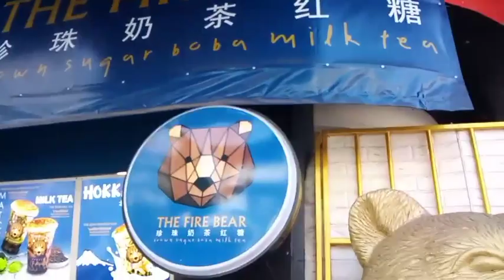หมีพ่นไฟ The Fire Bear เป็นชานมไข่มุก สูตรไต้หวัน พ่นไฟเบิร์น จนได้กลิ่นหอมของน้ำตาลไหม้ อร่อยมากค่ะ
หมีพ่นไฟ The Fire Bear เป็นชานมไข่มุก สูตรไต้หวัน พ่นไฟเบิร์น จนได้กลิ่นหอมของน้ำตาลไหม้ อร่อยมากค่ะ ใช้วัตถุดิบที่ดีมีคุณภาพ เป็นชาสูตรพรีเมี่ยม สูตรลับเฉพาะ ของ หมีพ่นไฟ เสริฟพร้อมไข่มุกและเจลลี่ โปะมูสครีมเนียนๆ โรยน้ำตาลแดง เบิร์นไฟหอมๆน้ำตาลไหม้  รสชาติอร่อย ความหวานไม่มากไปและเลือกความหวานได้ ตัวน้ำตาลเบิร์นไฟอร่อยมาก หวานพอดีนุ่มละมุนละลายในปาก ตัวมุกหนึบหนับเนื้อแน่นไม่เหมือนใคร มัทฉะ ถ้าคนสายชาเขียวเข้มข้นจะชอบมากค่ะ มีแบบเป็นกาแฟให้เลือกด้วยนะคะ